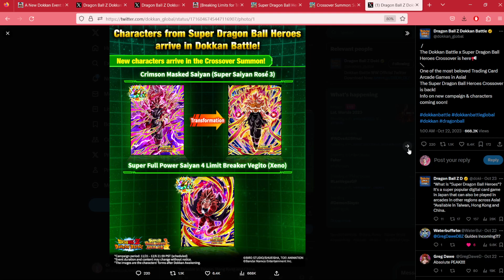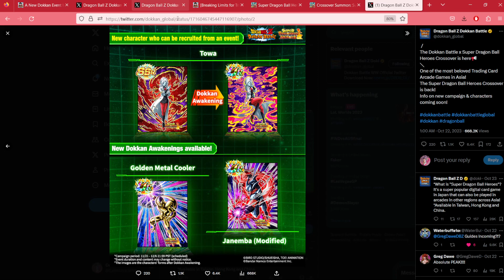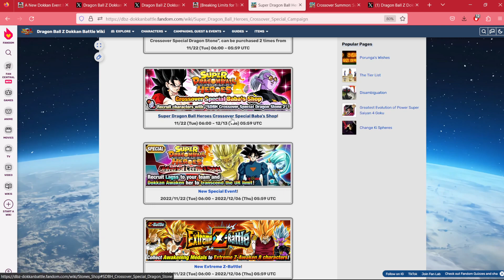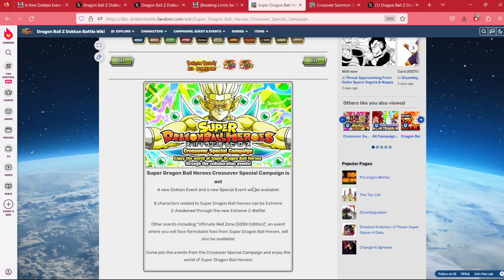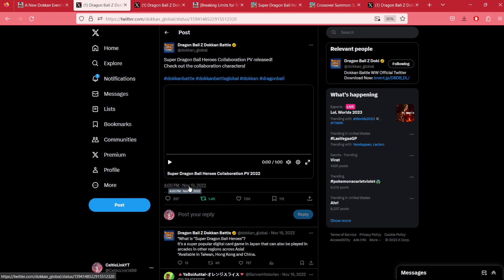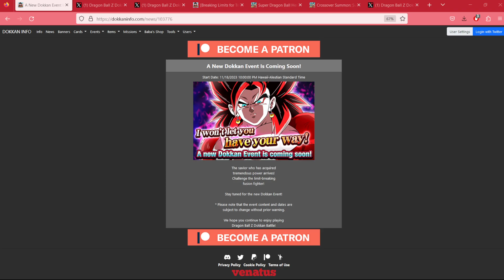HYPE! SUPER DRAGON BALL HEROES TEASER! WHEN WILL THE CAMPAIGN AND BANNERS DROP?! [Dokkan Battle]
The Dokkan Event teaser is up! That means the time line is moving forward! When can you expect everything to start?

ALL SUPER SAIYAN 4S VS BIRTH OF THE SHADOW DRAGONS SYN SHENRON EVENT!

Shout out to  @straymaikol  for the Dokkan Lofi Beats